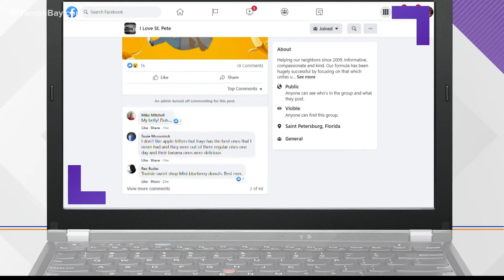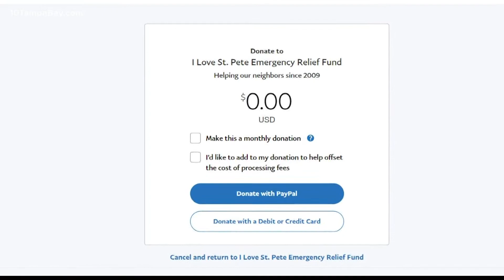The biggest needs in the Tampa Bay area from rental assistance to food to holiday help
You might have spent some of your Giving Tuesday deleting e-mails from organizations, schools, hospitals, and charitable groups asking you to donate.

We feel your pain. Of course, you can't donate to all of them but you want to do something. So, where do you start?

Giving back can be overwhelming. Deciding where and how your donation gets used the way you intend can be a lot to figure out.